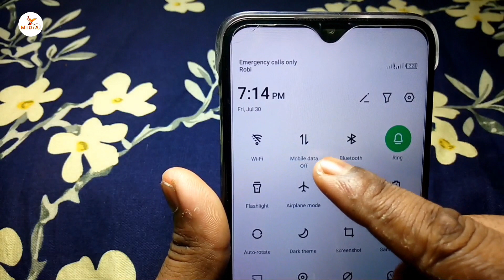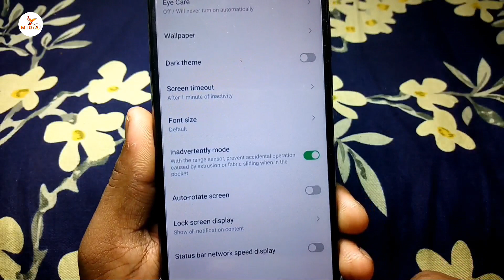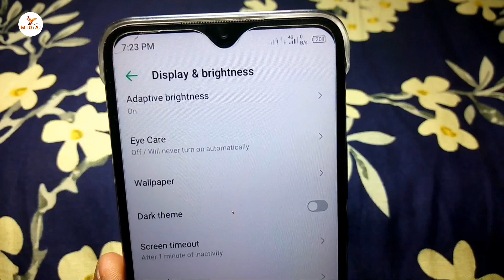how to mobile data setting । hidden setting । mobile data setting । Android Tech Studio